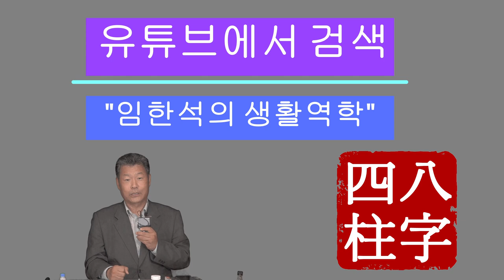사주팔자를 직원채용할때 응용해보세요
사주팔자를 직원채용할때 응용해보세요라는 주제의 동영상입니다.